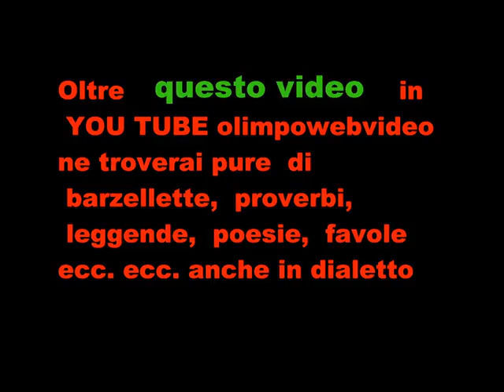DIABULA RASA FOSCH FEST 2011 bill definitivo FILE 729 2 ° VIDEO.wmv